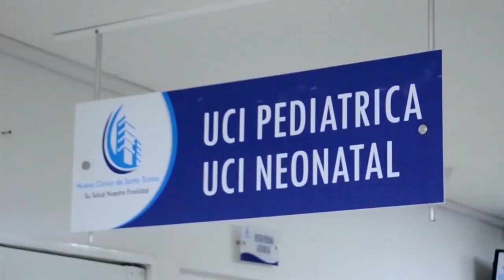ULTIMÁTUM A LA EMPRESA CONTRATISTA ENCARGADA DE LAS OBRAS DE REPOSICIÓN DE REDES HÚMEDAS EN EL MUNIC